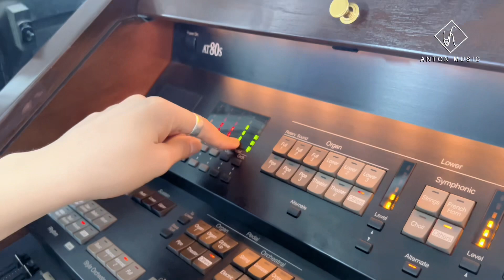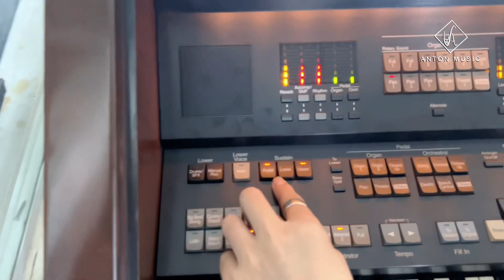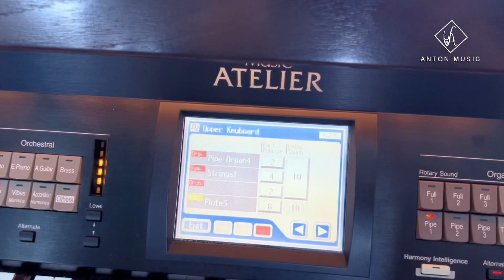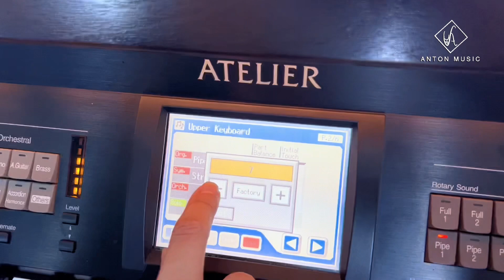Đàn Electone nhà Thờ 2 tầng Roland AT80S | Đàn Phụng Vụ | Anton Music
Đàn nhà Thờ Roland AT80S | Đàn Phụng Vụ | Anton Music

𝐔̛𝐮 đ𝐚̃𝐢 𝐯𝐚̀ 𝐭𝐚̣̆𝐧𝐠 𝐧𝐠𝐚𝐲 𝑏𝑜̣̂ 𝑔𝑖𝑎́𝑜 𝑡𝑟𝑖̀𝑛ℎ 𝑡𝑢̛̣ ℎ𝑜̣𝑐 𝑃𝑖𝑎𝑛𝑜, 𝑘𝑒̀𝑚 𝒗𝒊𝒅𝒆𝒐 𝒉𝒖̛𝒐̛́𝒏𝒈 𝒅𝒂̂̃𝒏 𝒕𝒂̣𝒊 𝒏𝒉𝒂̀ khi mua sản phẩm tại Anton Music
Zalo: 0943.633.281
Xem nhiều sản phẩm hơn tại:
🏤 Địa chỉ: 35 Lê Văn Chí - Linh Trung - Thủ Đức.
𝗔𝗡𝗧𝗢𝗡 𝗠𝗨𝗦𝗜𝗖 𝒄𝒂̉𝒎 𝒌𝒆̂́𝒕 𝒉𝒂̀𝒏𝒈 𝒄𝒉𝒂̂́𝒕 𝒍𝒖̛𝒐̛̣𝒏𝒈 - 𝒈𝒊𝒂́ 𝒕𝒐̂́𝒕 𝒏𝒉𝒂̂́𝒕 𝒄𝒉𝒐 𝒒𝒖𝒚́ 𝒌𝒉𝒂́𝒄𝒉 𝒅𝒆̂̃ 𝒕𝒉𝒖̛𝒐̛𝒏𝒈